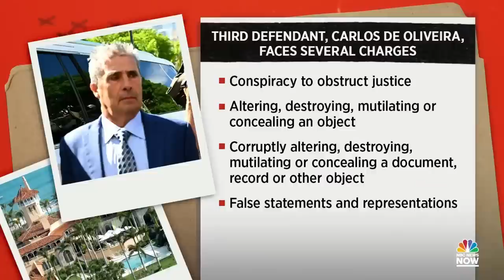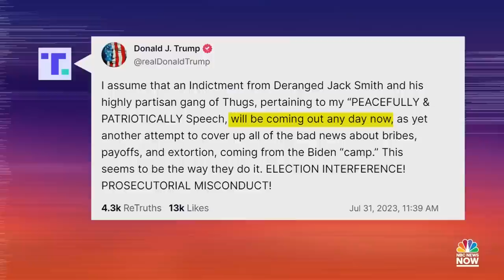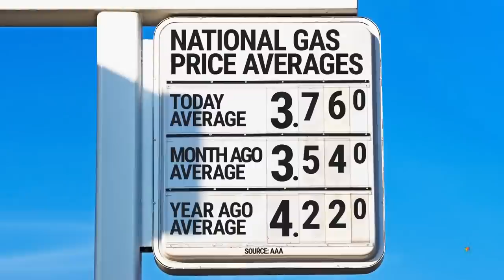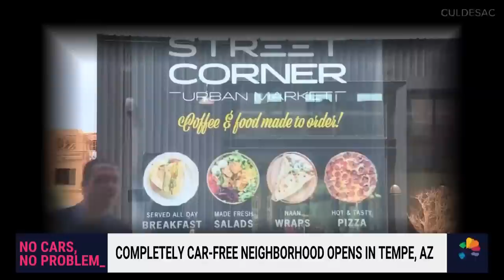Stay Tuned with Gadi Schwartz - July 31 | NBC News NOW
A woman convicted of killing her two children after saying they were zombies was given several life sentences, two Americans were kidnapped in Haiti, and Israeli prime minister sits down for an interview with NBC News.